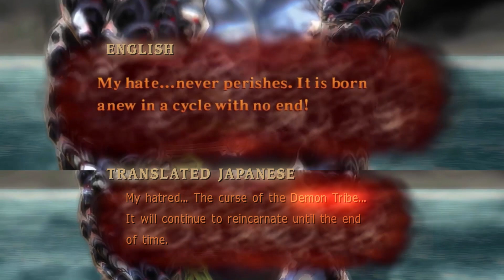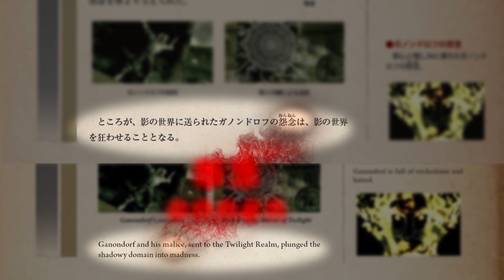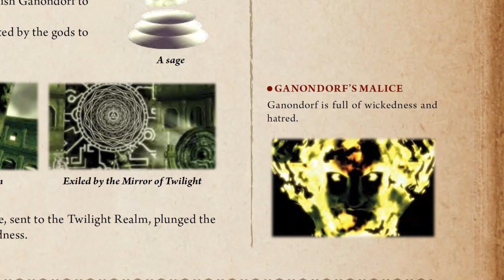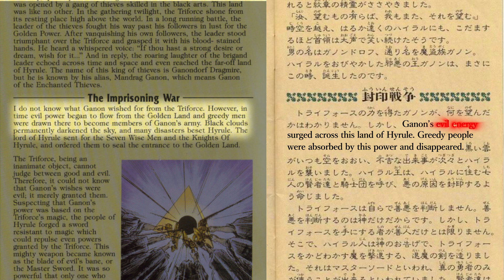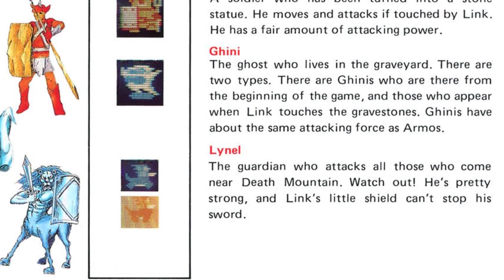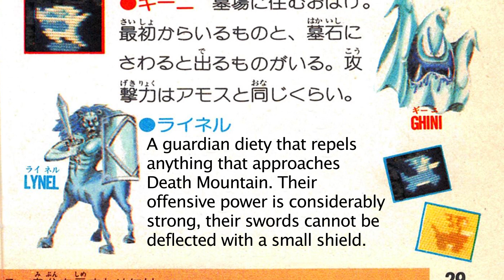The TERRIFYING Reality of Ganondorf's Malice in Breath of the Wild 2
Where does Ganondorf’s unreal malicious power in Breath of the Wild’s sequel originate from? Exclusive to the Japanese text, the ultimate truth as to what Malice is, its origins and the hidden energy that grants Ganondorf the ability to corrupt Gods are just a few of so many dark secrets that await to be discovered.

Ganondorf’s Malice is so much more than a simple feeling of hatred. This video is dedicated to showcasing the truth of Malice in its entirety through an in-depth analysis of the Japanese version of the Zelda games. A revival of the true richness of the lore!

While there is an abundance of lore that has been lost through the translations, this is not always the fault of the localisation team. Sometimes, it’s just impossible to secure an accurate translation of a word while retaining the source language’s cultural meaning. With that said, many translation choices are certainly questionable. Some completely alter the true story of the Zelda series.

All translations have been completed by me, and while I strive to retain the balance between accuracy and clarity, sometimes deeper explanations of words are required, so I’ve included them in the video. Of course, as in the nature of translations, another may opt to translate words or phrases differently from mine.

I truly appreciate all of the tremendous support you’ve blessed me with, thank you so much!